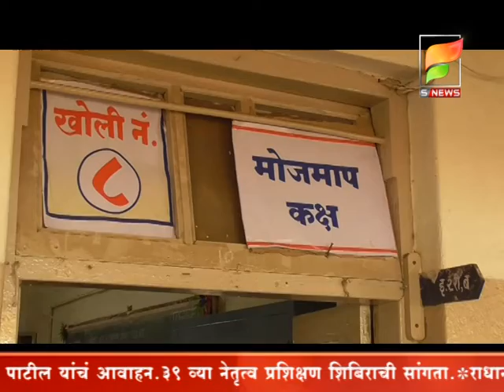s news /- वारणानगर इथं दिव्यांग उन्नती अभियानातंर्गत तपासणी शिबिराला उत्स्फूर्त प्रतिसाद .